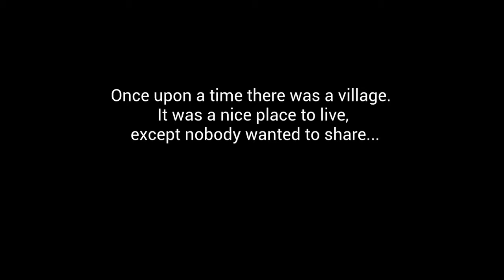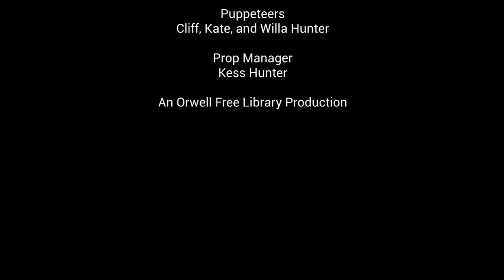Stone Soup Puppet Show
Stone Soup is a classic European folktale that reminds us how sharing ultimately adds to all our lives in a positive way.  Enjoy our silly version of this old, beloved tale.